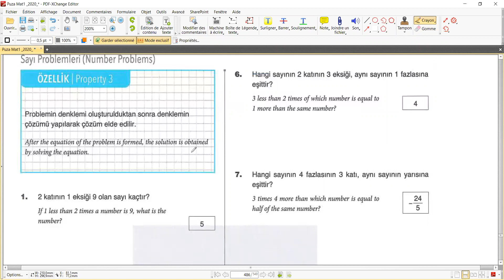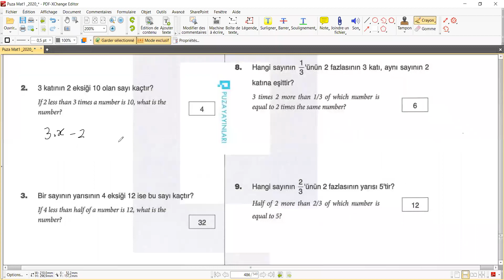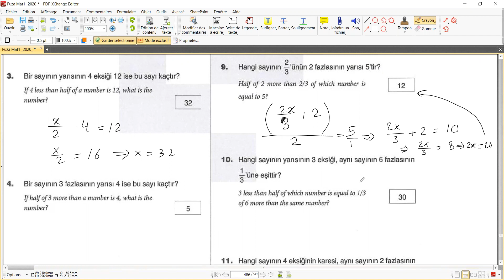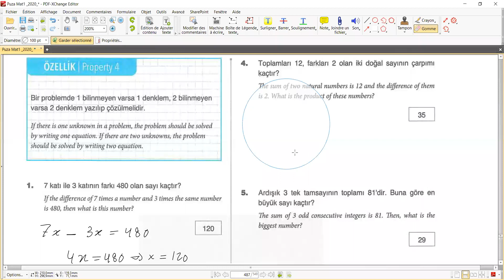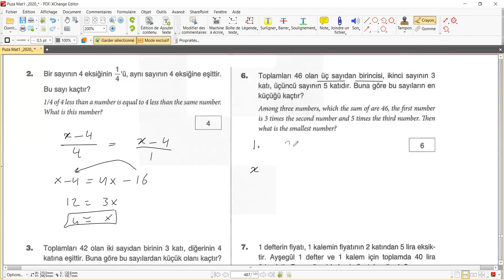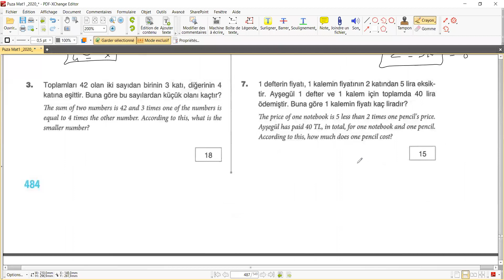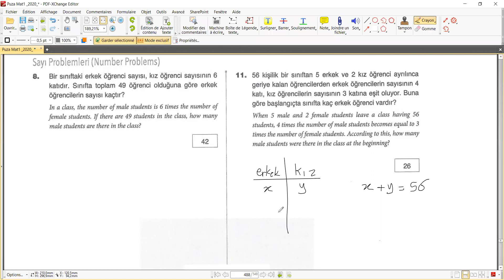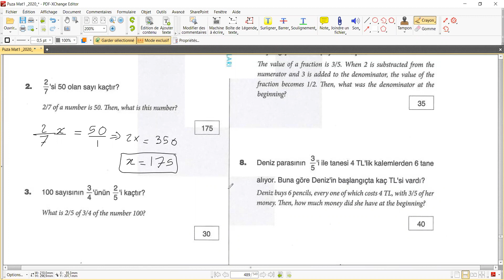درس يوس مشاكل 1 7 5 2021